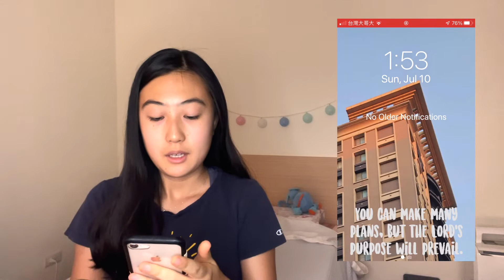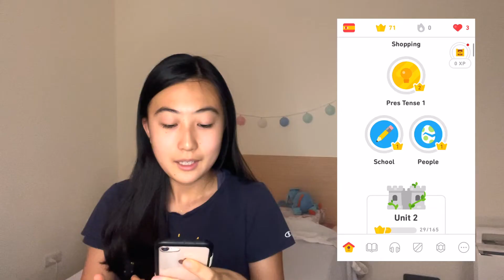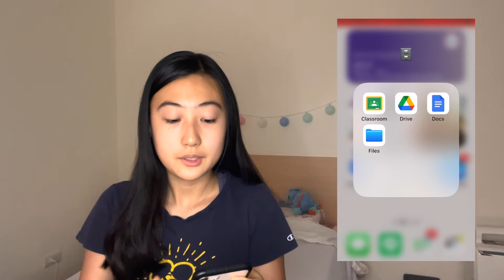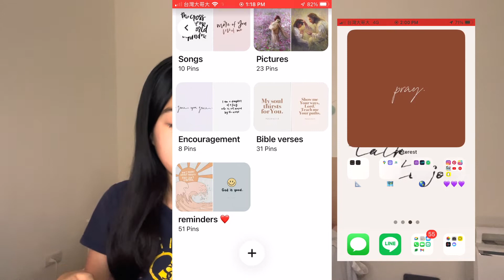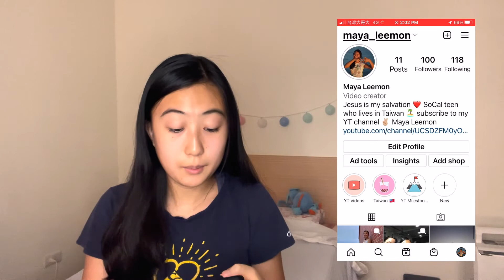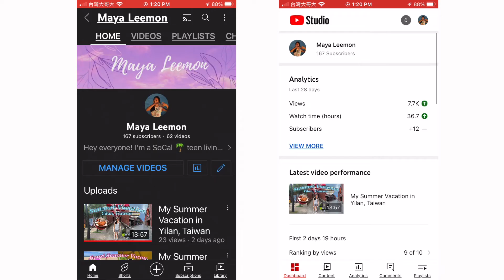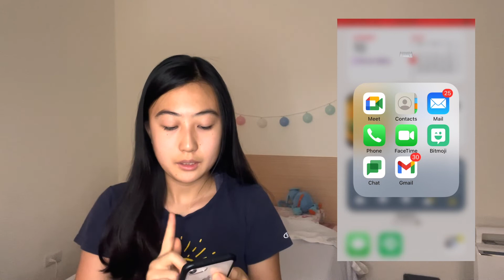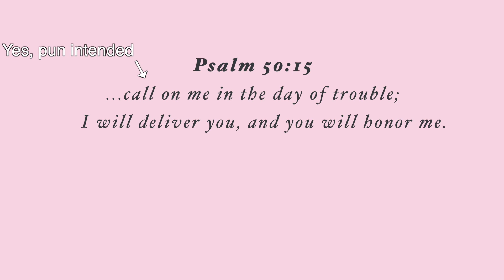What's on my iPhone (iPhone 8)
❈ Questions ❈
❀ How old are you/ what grade are you in? → 15, incoming sophomore (¬‿¬)
❀ What’s your religion? → Christian (｡◕‿◕｡)
❀ Where do you live? → Taiwan ヽ(〃＾▽＾〃)ﾉ
❀ What do you film on? → iPad, mom’s phone, and sometimes my phone ʕ·ᴥ·ʔ

𝕤𝕦𝕓 𝕔𝕠𝕦𝕟𝕥: 167 :D